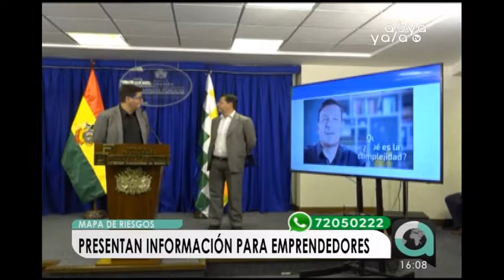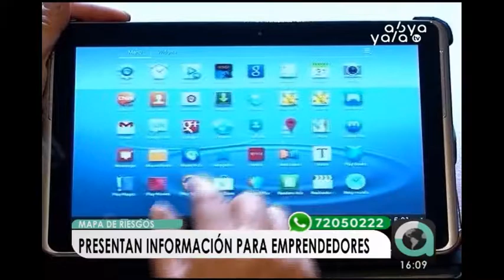BDP presenta el “Mapa de Complejidades”, una herramienta de información para emprendedores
El Banco de Desarrollo Productivo (BDP) lanzó el martes el “Mapa de Complejidades”, una plataforma digital que permitirá tomar decisiones de forma inteligente, porque ubica los potenciales productivos de rendimiento de los municipios del país.
“Esta herramienta es una fuente de información para los emprendedores, productores, planificadores e investigadores, sobre qué estamos produciendo y cuánto estamos produciendo”, explicó el ministro de Economía, Luis Arce.